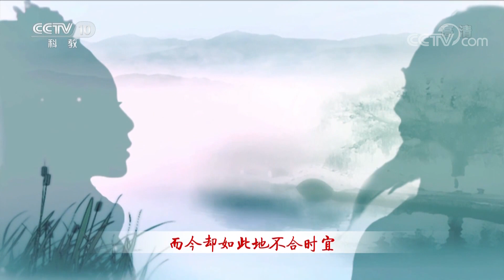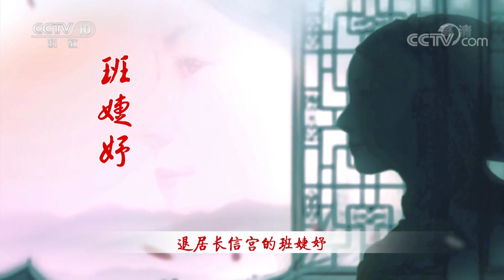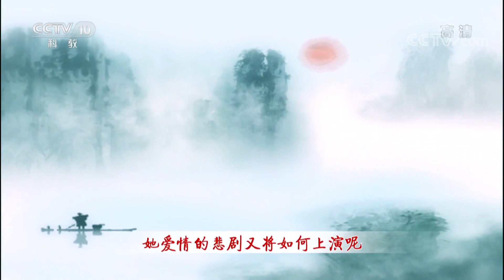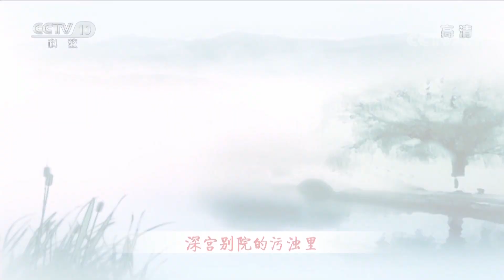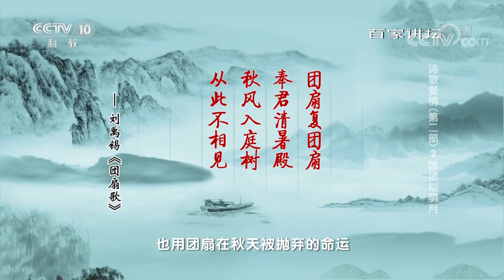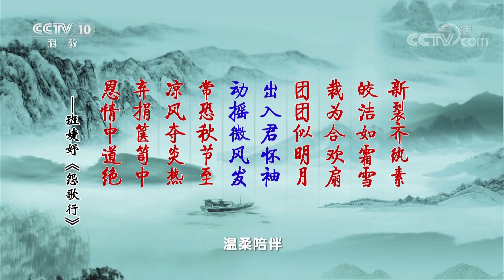《百家讲坛》 诗歌爱情（第二部） 2 团团似明月 班婕妤一生的爱情 都写进了《怨歌行》 20190305 | CCTV百家讲坛官方频道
本期节目主要内容：
02:29 班婕妤《怨歌行》；
13:11 班婕妤如团扇般的命运；
25:17 薄情的汉成帝；
33:30 班婕妤的决定。

班婕妤是汉成帝的妃子，不但有闭月羞花之貌，更有超凡脱俗的才华和高尚的品德。班婕妤刚入宫时，深受汉成帝的宠爱。随着赵飞燕、赵合德姐妹的入宫，班婕妤不仅逐渐失宠，还屡遭迫害。班婕妤把自己一生的爱情都写进了那首《怨歌行》当中。